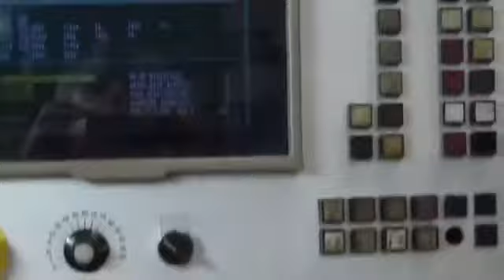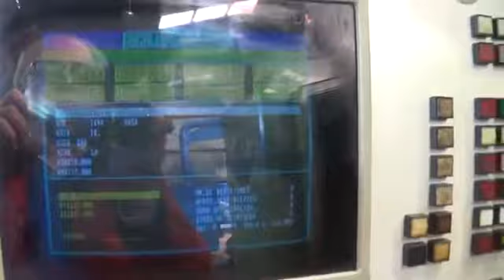Schutte WU 400 CNC 4 grinding machine